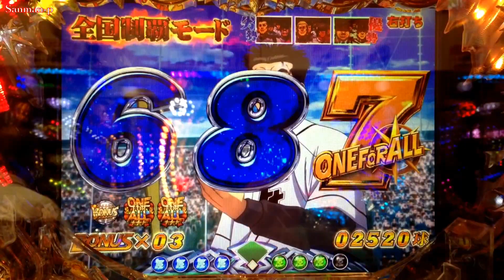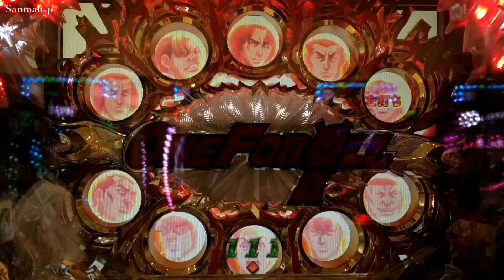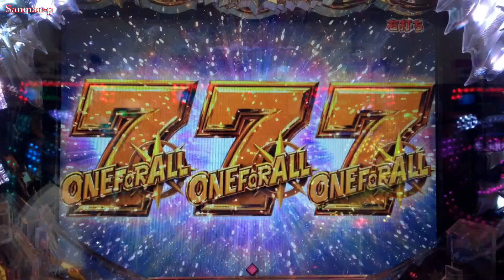【デジハネCRルーキーズ】保留連ONE FOR ALL